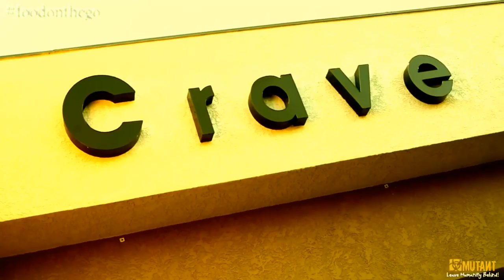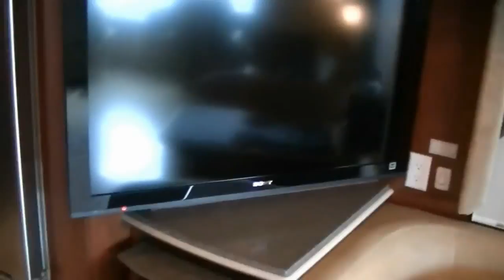BODYBUILDING MOTIVATION - DO YOU EVEN LIFT ?